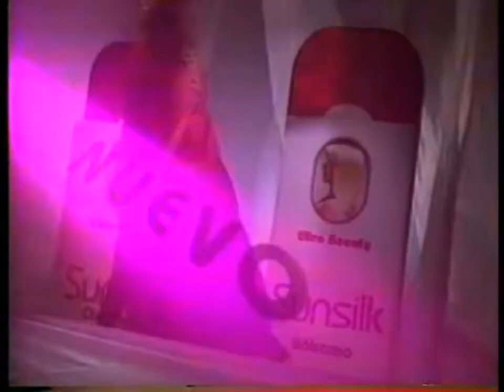Sunsilk Ultra line 40s - Colombia, 1992